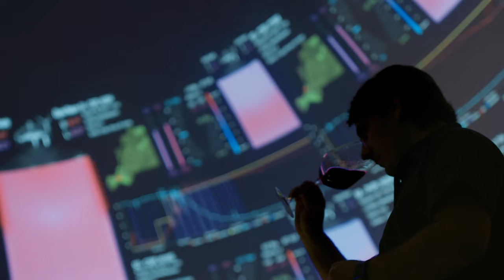Introducing Brasas Club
We are passionate about gathering friends and family around the table. To help facilitate these magical meals, we've created a food and wine club so our customers can gather together and celebrate at their own tables. We offer exceptional products to enhance every meal from formal celebrations to casual family BBQ.